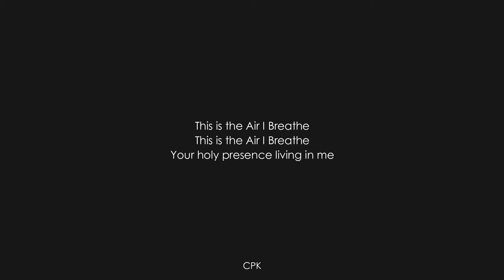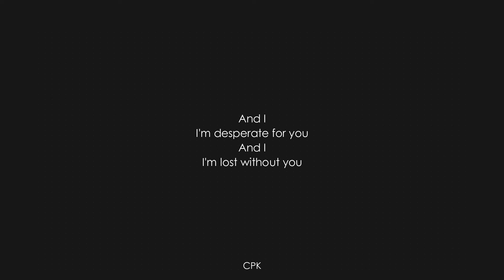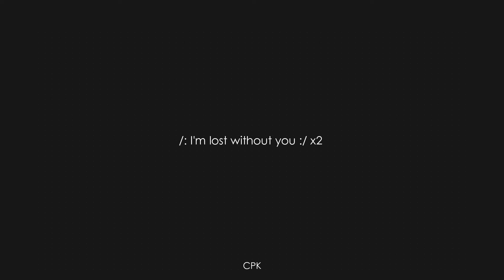Breathe - Hillsong Worship | Piano Karaoke [Higher Key of A]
🎙️Lyrics

Verse 1:
Your holy presence living in me

Verse 2:
This is my daily bread
Your very word spoken to me

Chorus:
And I I'm desperate for you
And I I'm lost without you